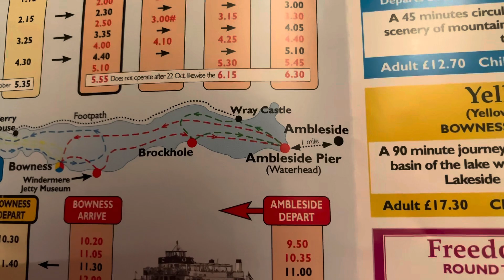UK Cruise from Brockhole to Ambleside